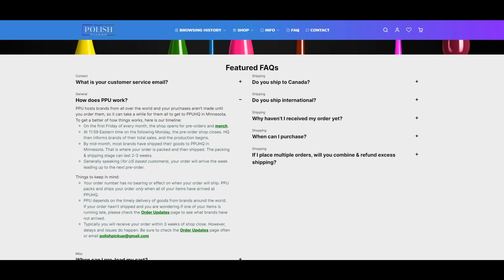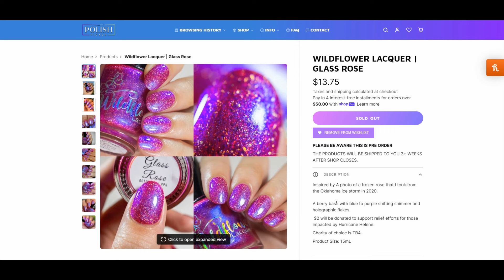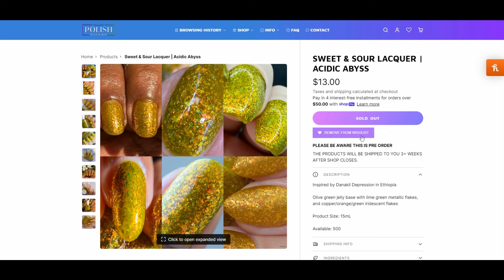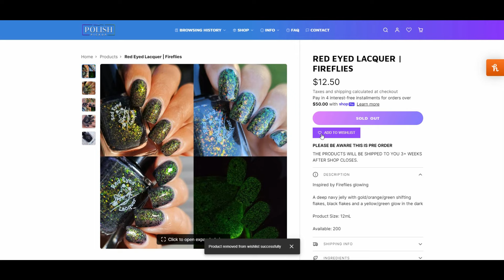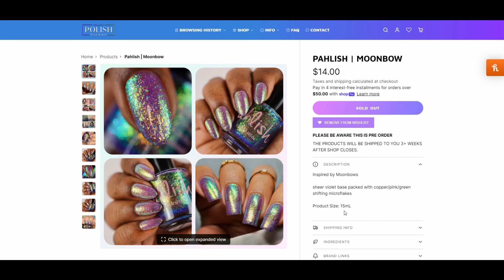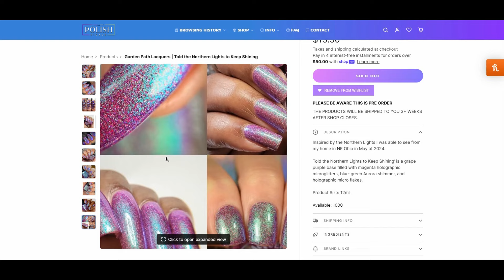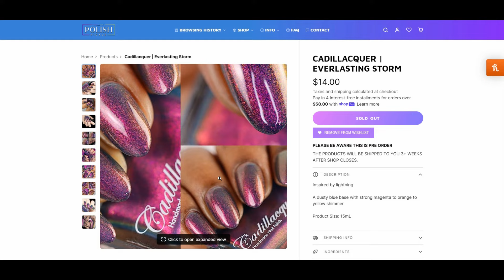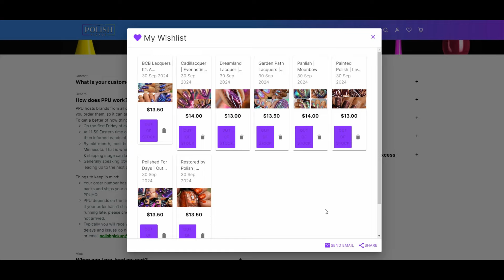Polish Pickup || Wishlist October 2024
OPEN ME:
Hi everyone!

Polish Pickup sale happening this weekend the 4-7 October. Here's my wishlist for this upcoming month.

For those that don't know what Polish Pickup is, Polish Pickup is a website that you can go to purchase indie nail polish, cosmetics, vendor wax, and hand-crafted items.

on the first Friday of the month at 11am eastern until the first Monday at midnight eastern.

If you want more information on it go to the FAQ

Thumbnail Photo: Nichole Costa